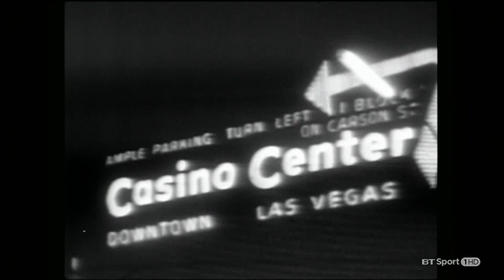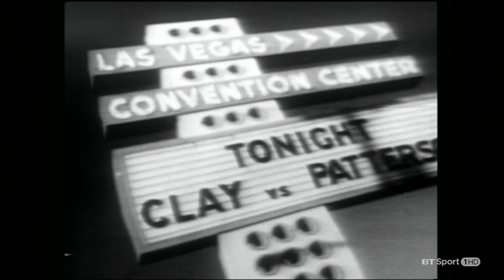Muhammad Ali vs Floyd Patterson